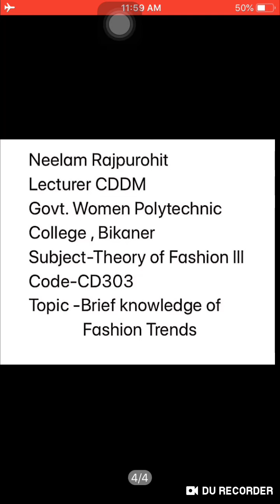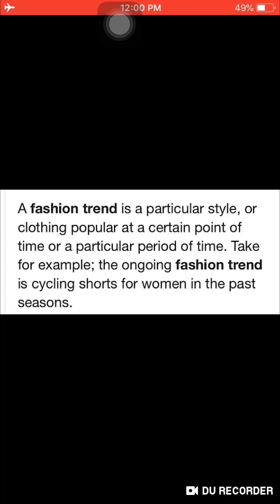Brief knowledge of Fashion Trends By Neelam Rajpurohit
Mrs. Neelam Rajpurohit
Lecturer CDDM
GWPC Bikaner